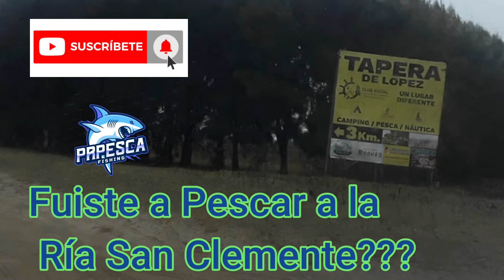FUISTE A PESCAR ALGUNA VEZ A TAPERA DE LÓPEZ???Conocé la Ría San Clemente...INFORME COMPLETO!!!